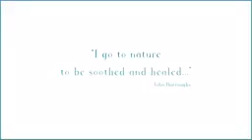23 September 2021